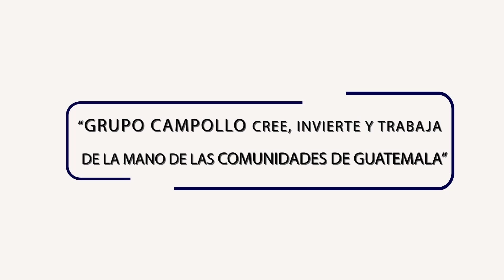En FAE de Grupo Campollo velamos por la seguridad de las especies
La reserva natural FAE, de Grupo Campollo, está comprometida con la conservación de especies en peligro de extinción. Entre las especies que viven en su reserva están los grandes felinos, cuyo hábitat desaparece poco a poco. Conoce y comparte los esfuerzos de FAE para lograr salvar a estos mamíferos.